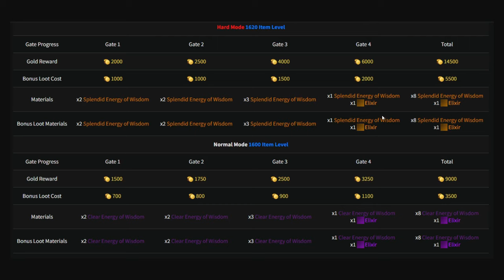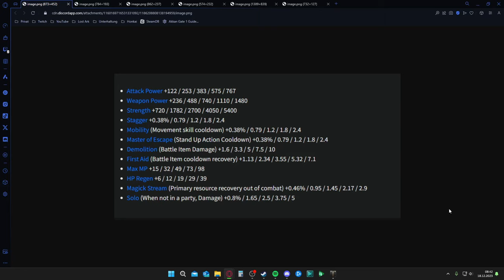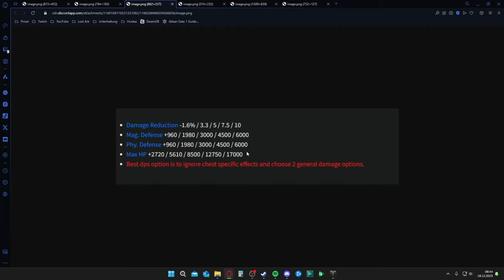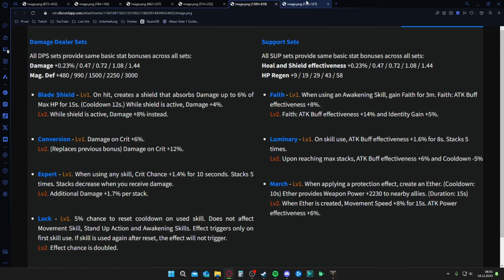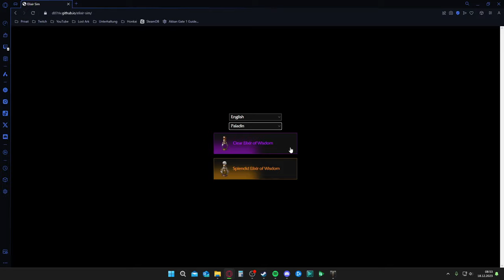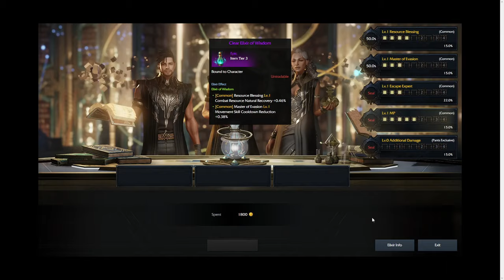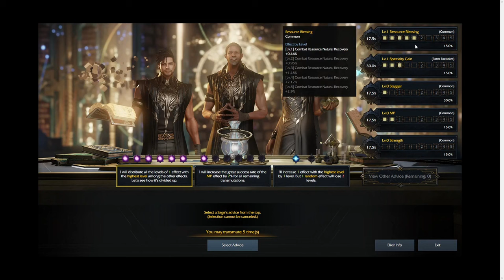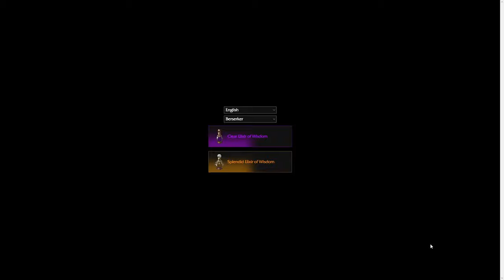Guide: Elixiere erklärt | Lost Ark EU | DerPyr0n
Schaut gerne bei Twitch vorbei, dort bin ich jeden Tag Live

Time Stamps:

Intro: 00:00 - 01:11
Was sind Elixire: 01:12 - 02:49
Ab welchem ILevel: 02:50 - 03:21
Welche Arten: 03:22 - 05:09
Wie viele Ressourcen bekommt man: 05:10 - 08:22
Weitere Ressourcen: 08:23 - 09:08
Effekt Arten: 09:09 - 21:36
Mini Game: 21:37 - 47:48
Outro: 47:49 - 50:10